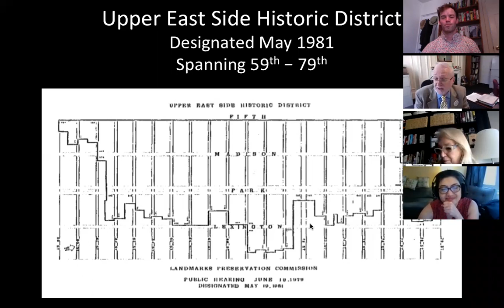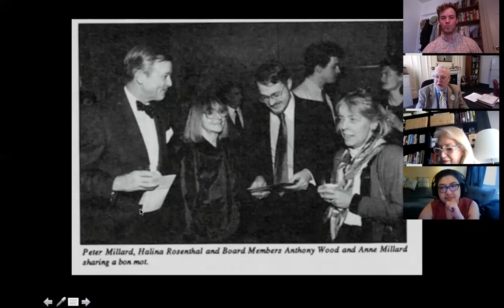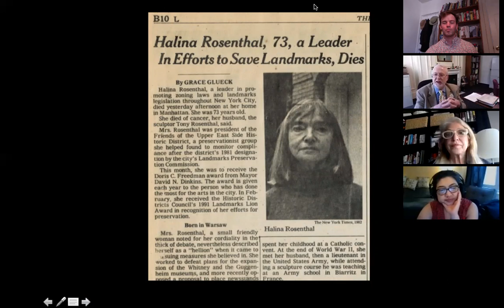NYPAP Coffee Break Chat - Halina Rosenthal - Heroine of the Upper East Side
Join Anthony C. Wood and friends for a virtual Coffee Break Chat discussing the life and legacy of Halina Rosenthal, a dedicated historic preservationist who led the fight to designate the Upper East Side Historic District at the city level in New York City.  She was also instrumental in the creation of the group Friends of the Upper East Side Historic Districts.

Figures joining Mr. Wood for this virtual Zoom conversation on the afternoon of June 3, 2020 included: Rita Chu, Britt Densmore, John Weiss, and Laurie Beckelman.